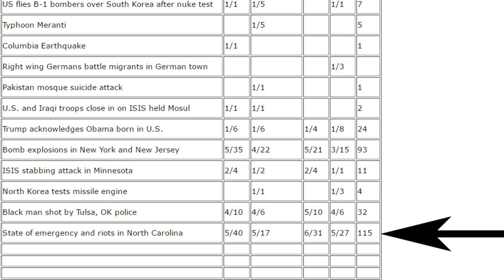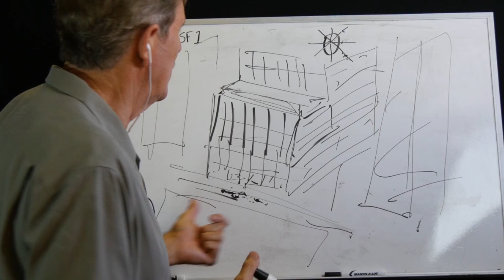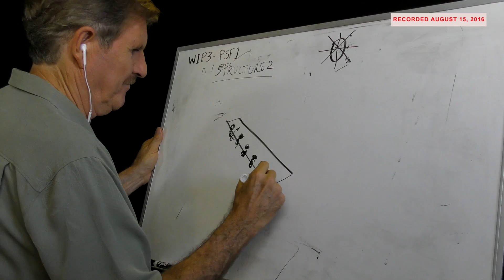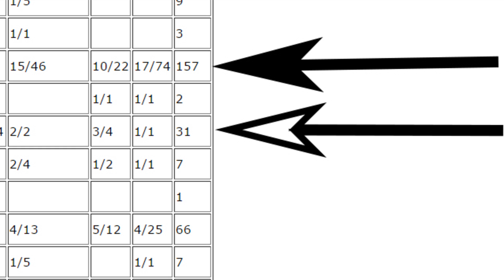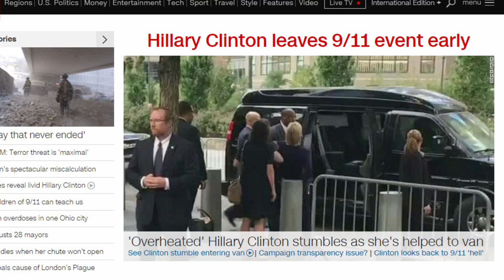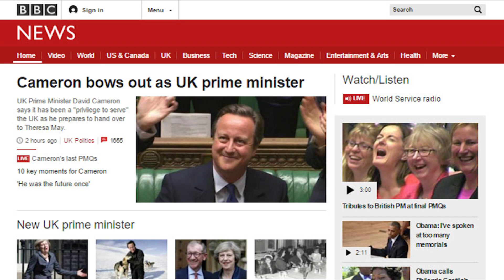Farsight's Time-Cross September 2016 Results Summary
The main Time-Cross web page is below, where all other videos (including the Theory and Overview videos) and related materials can be found.